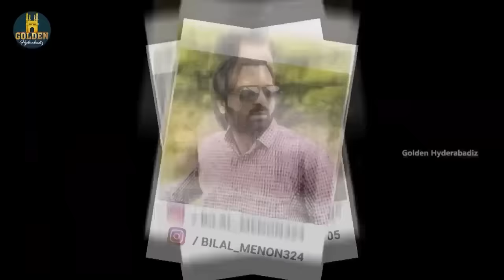Galati se Mistake | Part 2 | Hyderabadi Best Comedy Video | Hindi Comedy 2024 | Golden Hyderabadiz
Galati se Mistake part 2 Hyderabadi Best Comedy Video ft. Abdul Razzak, Bilal Memon, Riaz Siddique & Mohd Sameer. Golden hyderabadiz brings you hindi comedy 2024 video to make you entertain and laugh.

Cast: Abdul Razzak, Bilal Memon, Riaz Siddique, Sameer Mohammed and Siraj Ali